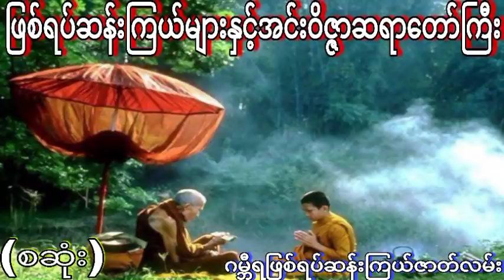ဖြစ်ရပ်ဆန်းကြယ်များနှင့်အင်းဝိဇ္ဇာဆရာတော်ကြီး (စဆုံး) ဂမ္ဘီရဖြစ်ရပ်ဆန်းကြယ်ဇာတ်လမ်း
ဖြစ်ရပ်ဆန်းကြယ်များနှင့်အင်းဝိဇ္ဇာဆရာတော်ကြီးအသံထွက်ဇာတ်လမ်း
နာဆင်ပေးကြတဲ့မိတ်ဆွေးများအားလုံးကိုကျေးဇူ
အထူတင်ပါတယ်ရှင့်
သိုင်းလောကသိုင်းဇာတ်လမ်းတွဲ
ဒီchannel လေမှာပဲ
ဆတ်လတ်တင်ဆက်ပေးမှာမို့လို့
Channel လေးကိုလဲ
လုပ်ထားပြီးဘေးက
ခေါင်းလောင်းလေးကိုလဲ
ကျေးဇူးပြု၍ (ကြော်ငြာများအတွက်
သိခံ ကြည့်ပေး ပါရှင်) 🙏🙏🙏